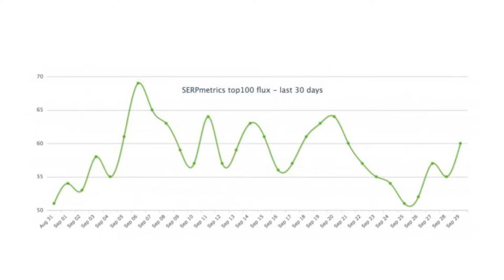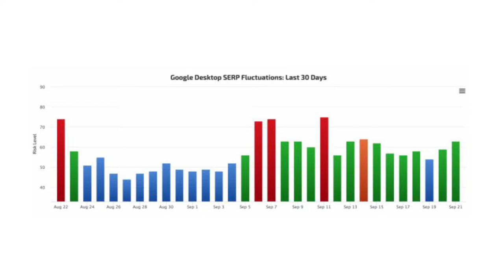Daniel Duriš - Prečo sú organické výsledky po zmenách v algoritme Google nestabilné?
Koncom septembra a v októbri sme zaregistrovali po viacerých aktualizáciách algortimu Google vysokú mieru nestability organických pozícií. Prejavujú sa, zdá sa, špecificky na Slovensku a čiastočne aj v ČR, pričom web sa na rovnakú frázu umiestňuje v rovnakom čase na rôznych pozíciách. Podobné skákanie výsledkov registrujú meracie nástroje ako Collabim, keď web napr. v jeden deň vypadne z prvej desiatky výsledkov, aby sa tam na druhý deň vrátil. Dvaja ľudia v rovnakom čase vidia rôzne výsledky pre rovnaké kľúčové slová (bez ohľadu na personalizáciu, napr. v inkognito móde). Myslím si, že Google na Slovensku robí test variácií (alebo A/B test), kde sa snaží zistiť, ako používatelia reagujú na rovnaké hľadania, resp. lepšie posúdiť ich zámer a poskytnúť relevantné výsledky. Na základe dát zo Search Console je priemerná pozícia a miera prekliku z organických výsledkov bez zmien, avšak registrujeme testovanie iných URL z toho istého webu vo výsledkoch na rovnakú frázu alebo výpadky pozícií pre časť obsahu webu.

Ako reagovať na tieto zmeny?
Okrem technickej kontroly webu a preverenia dát v Search Console odporúčame posilniť aktivity na tvorbu obsahu (myslite na zámer návštevníka) a autority webu (napr. link buildingové aktivity, sociálne signály a pod.). Namiesto metriky pozície sa sústreďte primárne na konverzie a návštevnosť.

Celý článok na túto tému si môžte prečítať na našom blogu